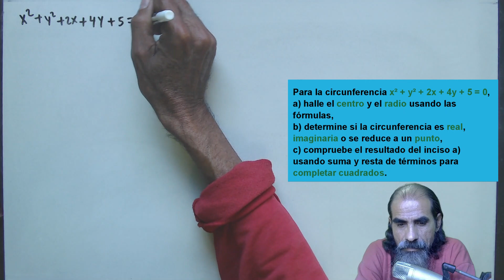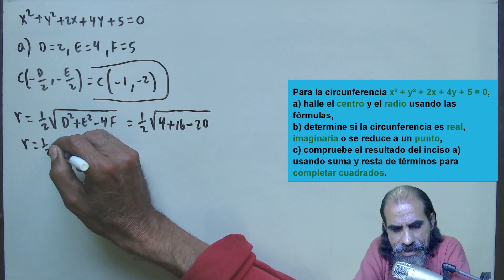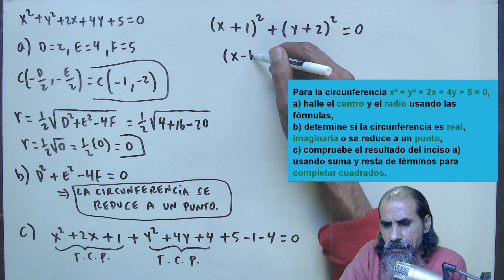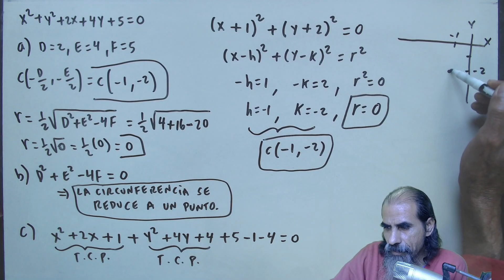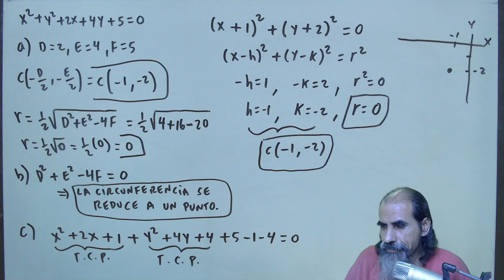ecuacion de una circunferencia clase 77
Para la circunferencia x² + y² + 2x + 4y + 5 = 0, a) halle el centro y el radio usando las fórmulas, b) determine si la circunferencia es real, imaginaria o se reduce a un punto, c) compruebe el resultado del inciso a) usando suma y resta de términos para completar cuadrados.